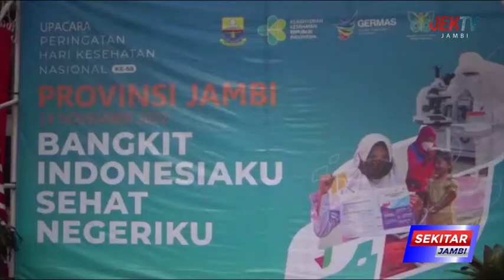GUBERNUR AL HARIS INGATKAN MASYARAKAT TERAPKAN PROTOKOL KESEHATAN